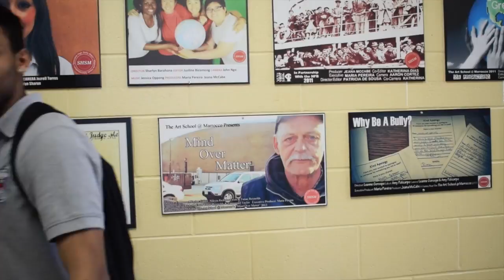BMTM Daily Feb 21